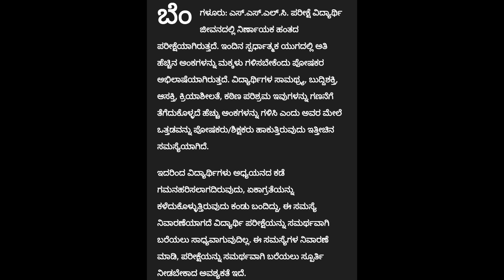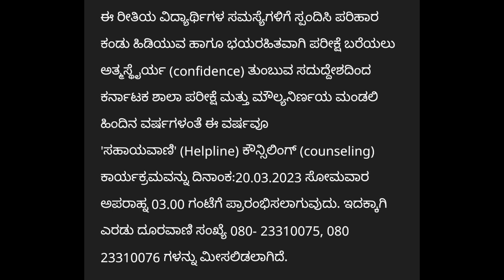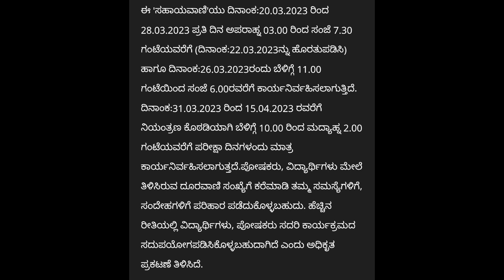ಎಲ್ಲಾ ಎಸೆಸೆಲ್ಸಿ ವಿದ್ಯಾರ್ಥಿಗಳಿಗೆ ಪ್ರಮುಖ ಸುದ್ದಿ|SSLC EXAM 2023|BIG NEWS|students solution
Upi id:hatersvtu@ybl

10th good news